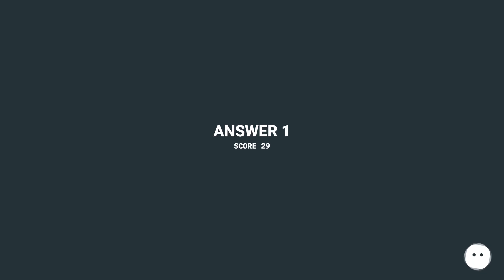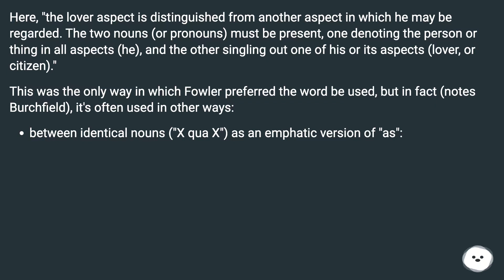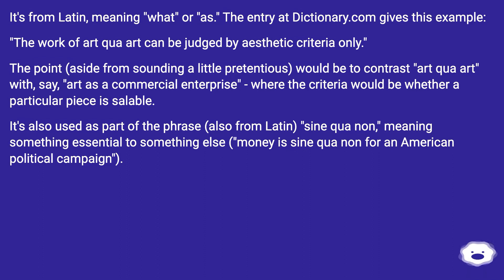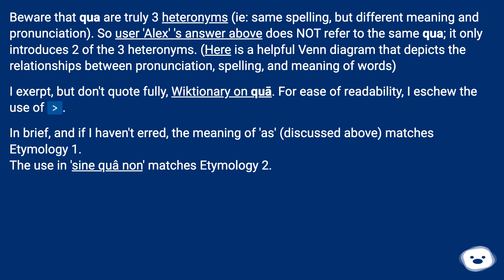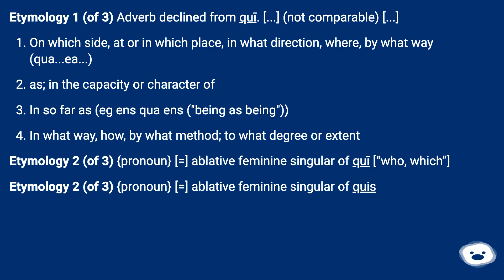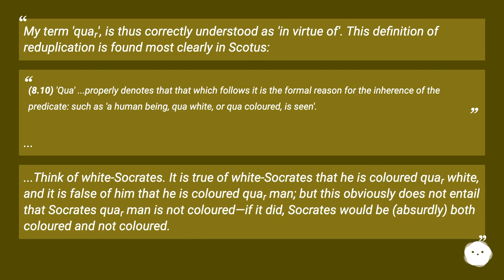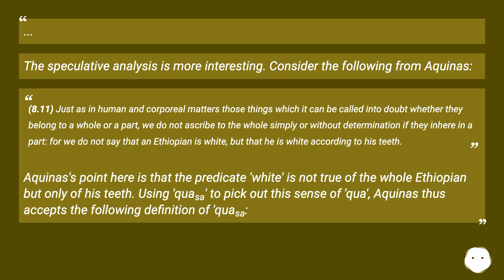Qua can usually be read as the word "as". It is an occasionally useful (and rarely used...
Track title: Isolated

Chapters
00:00 How Is The Word "Qua" Used?
00:14 Answer 1 Score 29
02:19 Accepted Answer Score 19
03:02 Answer 3 Score 3
04:29 Answer 4 Score 3
06:47 Thank you